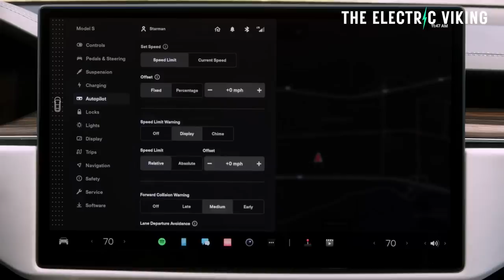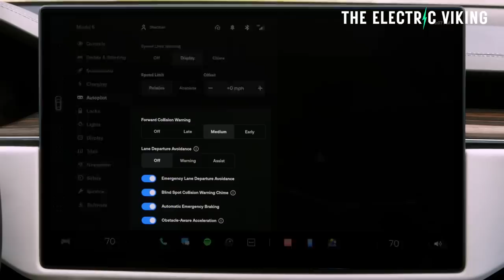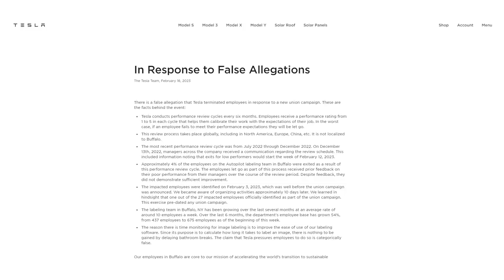Did Tesla REALLY fire employees for attempting to unionise Giga NY?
The Electric Viking is now on TikTok too, wanna join?